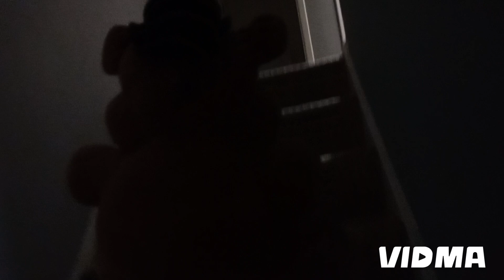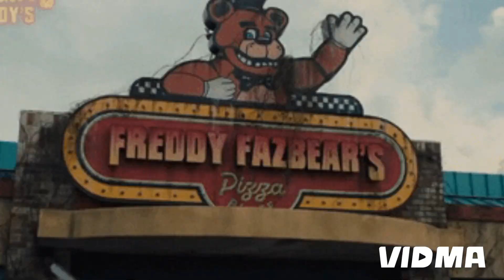SAM WERRETT night vs Freddy's 1 Chapter 4